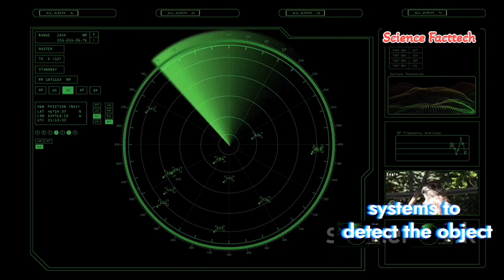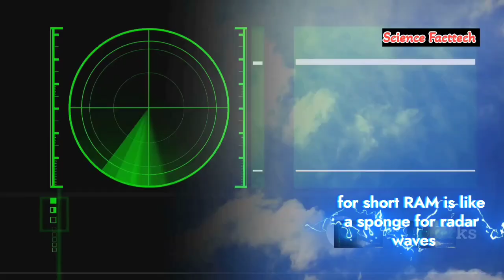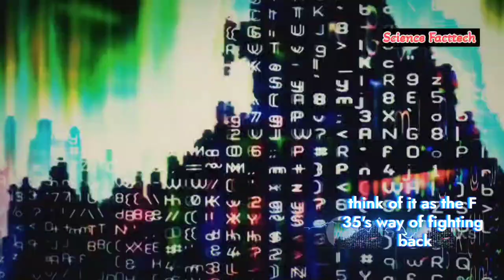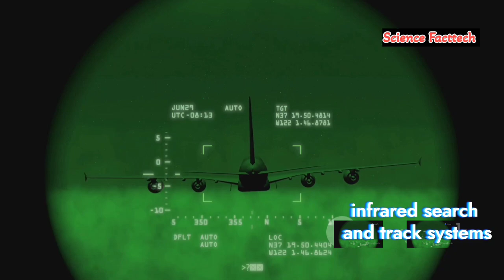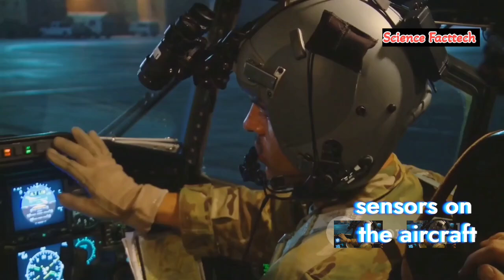HOW THE F-35’S STEALTH 💥 TECHNOLOGY WORKS|@SF1Tech#technology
HOW THE F-35’S STEALTH 💥 TECHNOLOGY WORKS|‎@SF1Tech

Discover the secrets behind the F-35's revolutionary stealth technology in our latest video, “Unlocking the Secrets of F-35 Stealth Technology.” This in-depth exploration reveals how this advanced fighter jet evades radar detection using innovative materials, cutting-edge design, and sophisticated electronic warfare systems. Learn about radar-absorbent materials, the jet's unique shape, and its ability to minimize heat signatures.

As we discuss the potential vulnerabilities of the F-35 against evolving technology, we ask the question: Can its stealth be defeated? Join us on this captivating journey into the world of military aviation and technology.

00:00:00 Introducing the F-35

00:00:56 Unveiling the Magic of Stealth Technology

00:01:52 Radar-Absorbent Material

00:02:44 The F-35's Shape-Shifting Design

00:03:42 Erasing the Heat Signature

00:04:40 Dazzling the Senses, Confusing the Enemy

00:05:31 Can the F-35 Be Detected?

00:06:20 Beyond the F-35

00:07:08 The Eyes and Ears of the F-35

00:08:11 The Combat Capabilities of the F-35

00:08:42 The Global Impact of the F-35 Program

00:09:17 Join the Conversation

F-35 stealth technology
How does the F-35 avoid radar
F-35 vs enemy radar
F-35 stealth fighter
Why is the F-35 invisible
F-35 radar absorbing material
F-35 electronic warfare
F-35 vs Su-57 stealth comparison
F-35 vs J-20 stealth capabilities
F-35 stealth secrets
How the F-35 stays undetected
F-35 stealth features explained
F-35 infrared signature
F-35 low observable technology
F-35 vs F-22 stealth comparison
How does stealth technology work
F-35 stealth coating
Can the F-35 be detected by radar
How does the F-35 jam radar
F-35 stealth capabilities explained